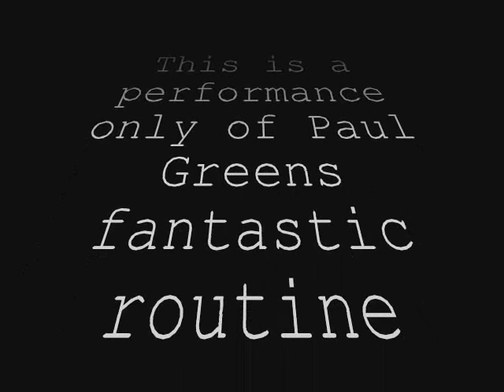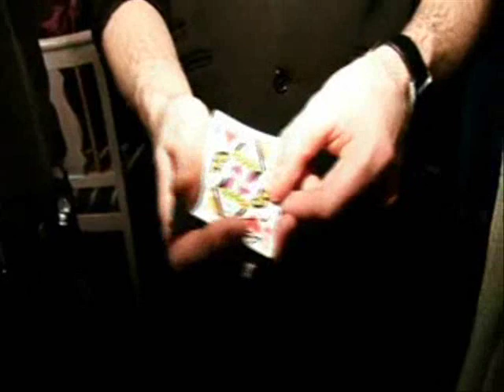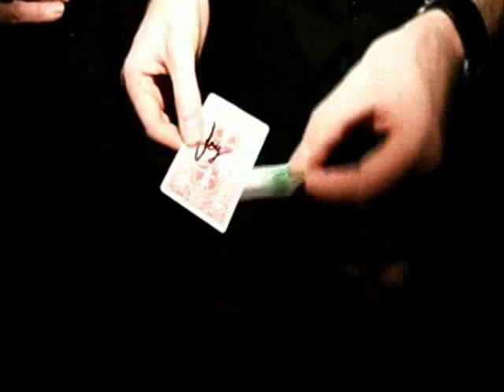Lee Smith - Coming Together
Close up magician Lee Smith Performs Coming Together by Paul Green.

This clip features TV's Steven Saunders and was taken from Vol 2 of the best selling STEP SYSTEM DVDs available from
This is my favourite version of the double signed card plot.